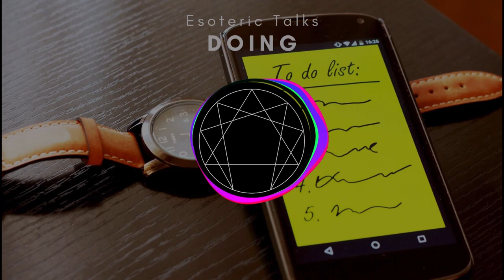Doing | Esoteric Talks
Answering question, What do you mean I can’t do? I do things all the time.

An esoteric system is a way of guiding man to a right relationship to himself, others, and the Infinite Universe, of which he is a part. After we've accurately located ourselves in the big scheme of things we are ready to move forward to what we came here to do. You were created to develop beyond what life offers you.